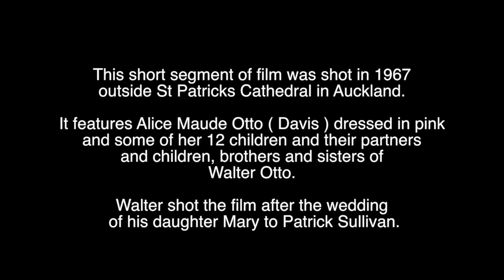Otto's 1967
Alice Maude Otto ( Davis ) in 1967 dressed in Pink with some of her children and grandchildren. Outside St Patricks Cathedral.